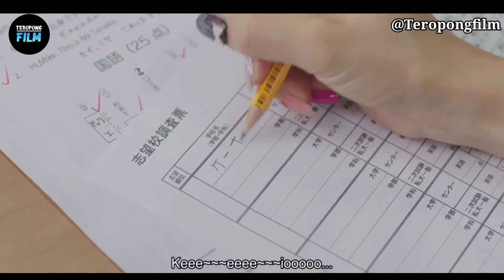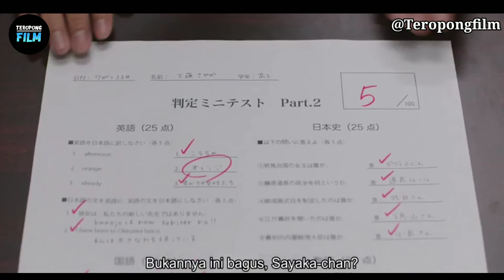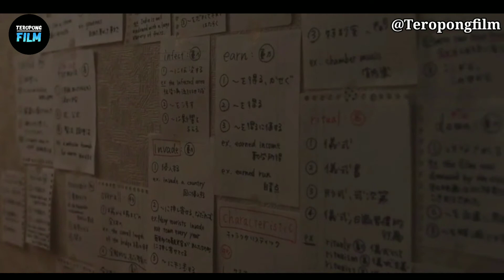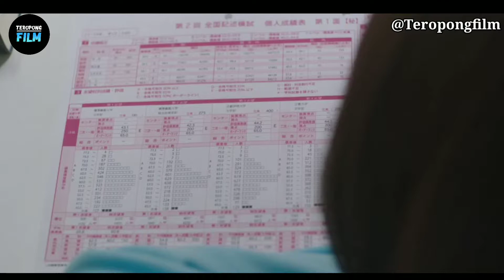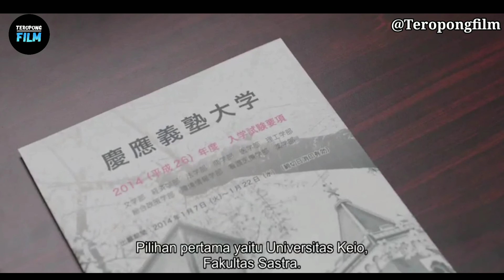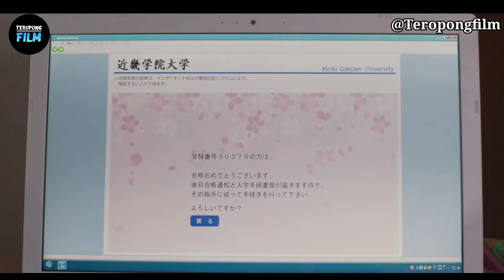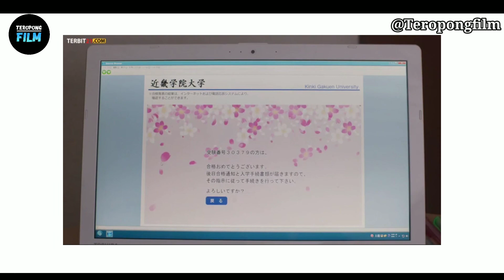KETIKA ANAK MALES MULAI SERIUS BELAJAR - Alur Cerita Film Flying Colors (2015)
Halo, semuanya! 👋🏻👋🏻
Kembali lagi di channel kami, kami akan menceritakan dan merangkum film yang berjudul Flying Colors (2015)

Film ini menceritakan tentang perjuangan Sayaka Kudo untuk bisa masuk ke universitas keio, universitas ternama di tokyo. Sayaka adalah siswa yang tidak termotivasi belajar dan mempunyai pengetahuan di bawah rata rata. Di sekolah, gurunya sering memanggilnya sampah dan ia juga dianggap aib keluarga.
Simak kelanjutannya di video ini.
Terima kasih telah mengklik video kami.😊 Semoga terhibur dan selamat menyaksikan! 📺🎥

Backsound : Marigold